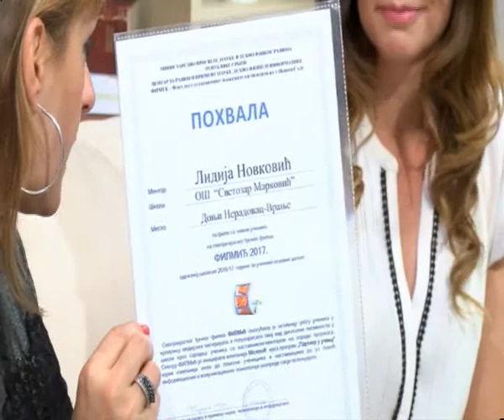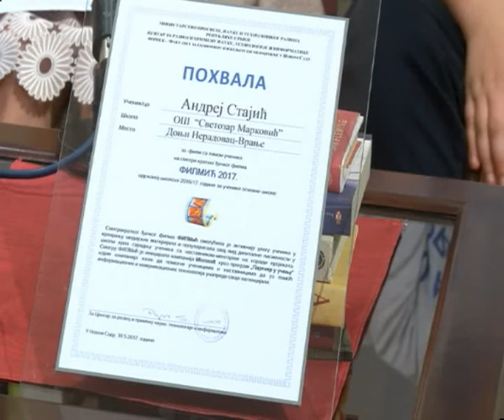RTV Vranje Uspeh ucenika skole u Neradovcu gostovanje u Jutarnjem programu 22 06 2017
Uspeh ucenika skole u Neradovcu gostovanje u Jutarnjem programu